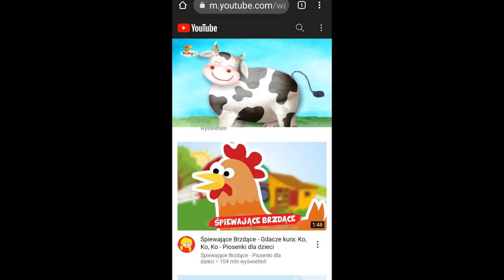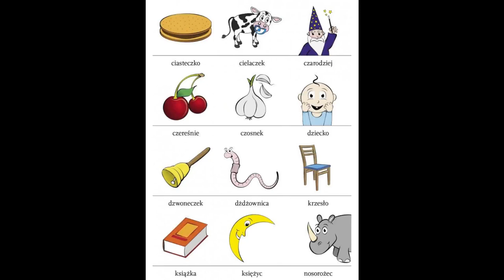Oliver babytv polski(2)